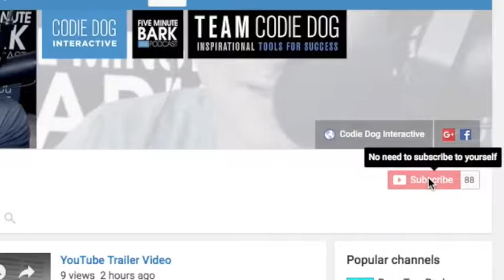0154: Andy Hnilo new